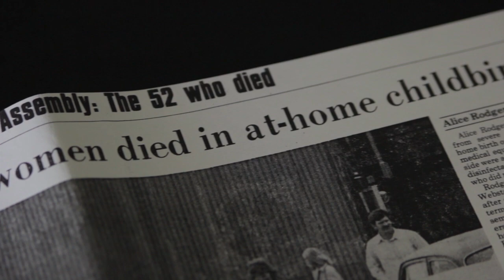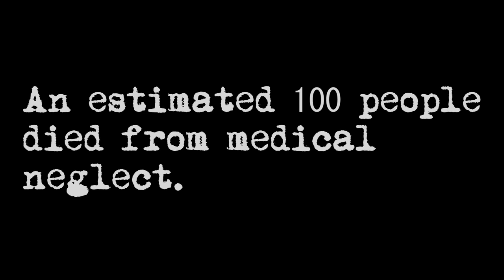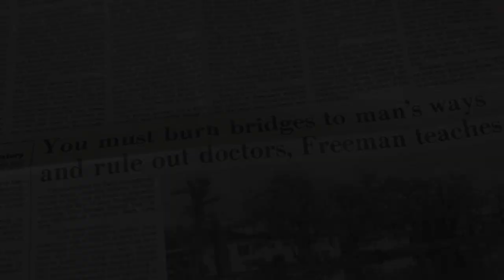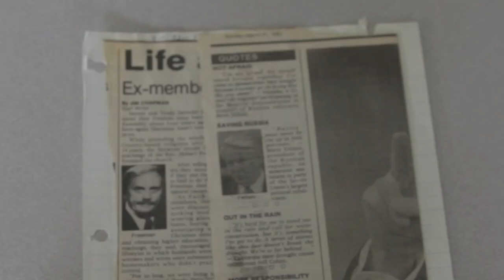Surviving Faith Assembly: A Former Cult Member's Story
UPDATE: This short is currently being developed into a feature length documentary.

Josh Wilson grew up as a member of "Faith Assembly", an extreme fundamentalist Christian sect run by Hobart Freeman. Freeman encouraged the members of Faith Assembly to "walk by faith", to trust God for everything.

An estimated 100 people died from medical neglect.